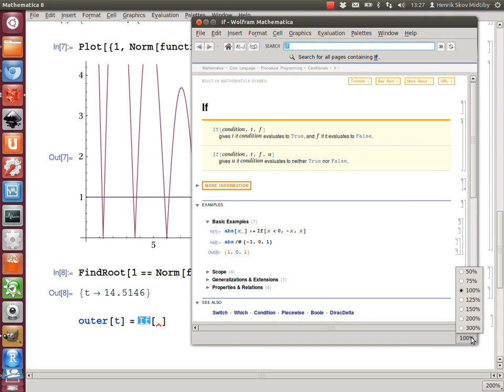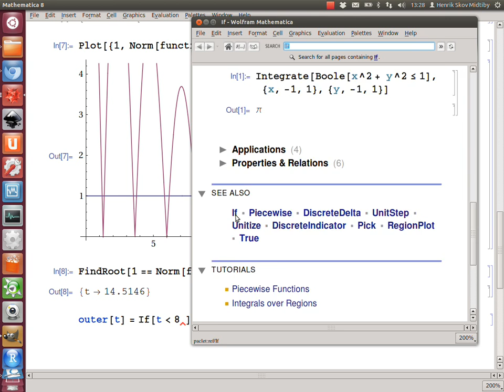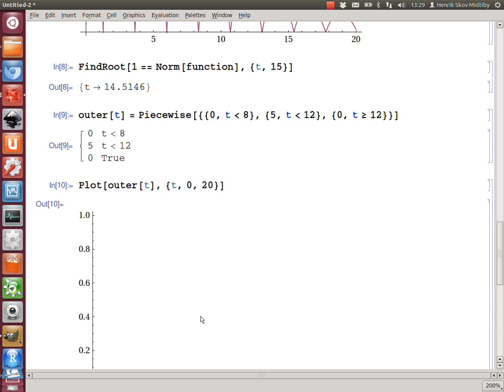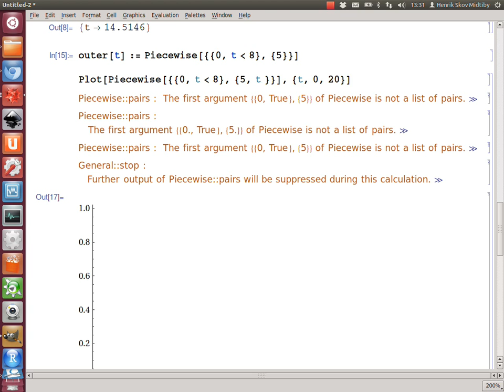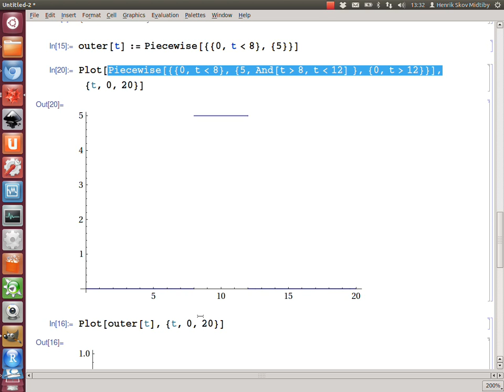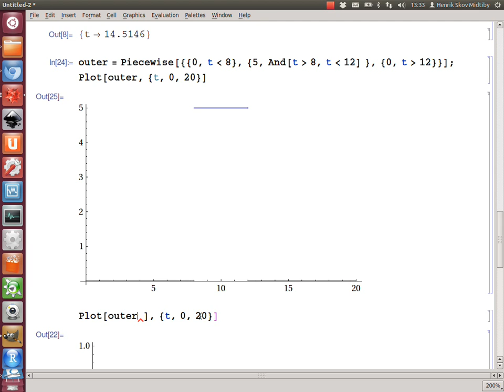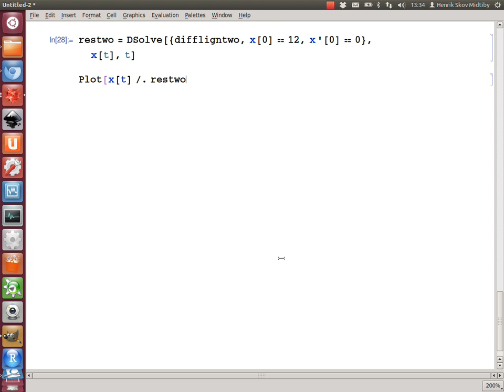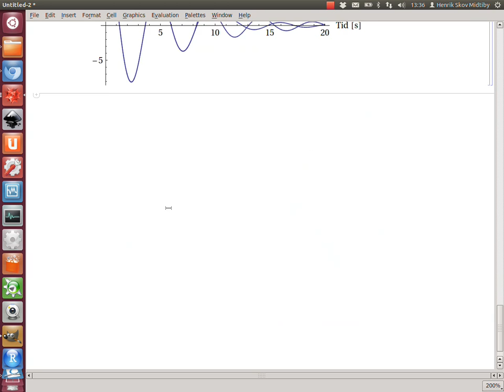2012-06-27 Opgave 2. Dæmpet svingning, del 2